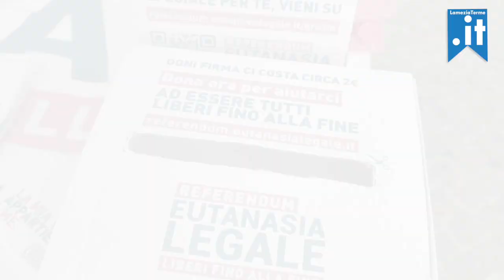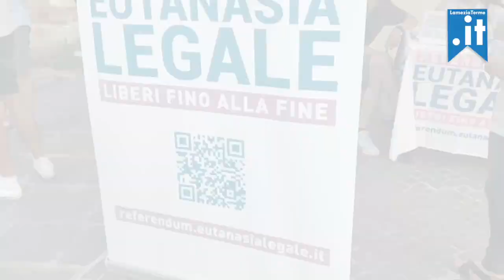Raccolta Firme Eutanasia Legale a Lamezia Terme Intervista a Marco Cappato